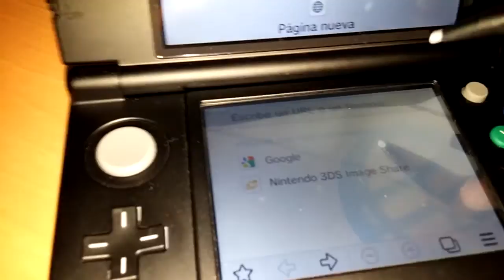Juego secreto Breakout disponible en New 3DS con firmware 9.6.0.24 | Egg Easter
¿Por qué no le das a like? Si la peña da dislike sin perder tiempo ¿a ti que te ha gustado vas hacer menos que ellos?

Hoy día 24 de Marzo del 2015, Nintendo ha actualizado las consolas New 3DS con el firmware 9.6.0.24, las cuales añaden en occidente el "egg easter" que tenian en Japón "Breakout" ¡A disfrutarlo! Un saludo al compi @Luffink!